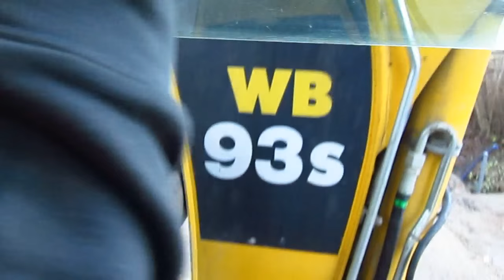Komatsu WB93s (важные мелочи+,,пищалка,, ЗХ)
На Этом пожалуй и всё !